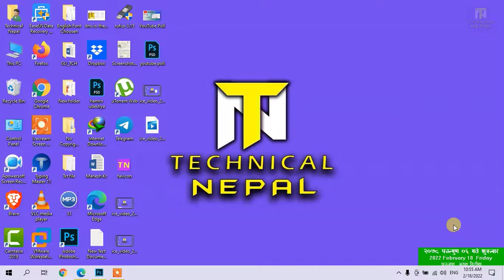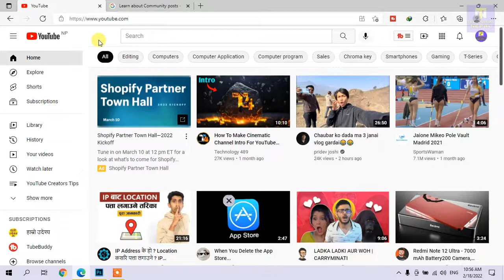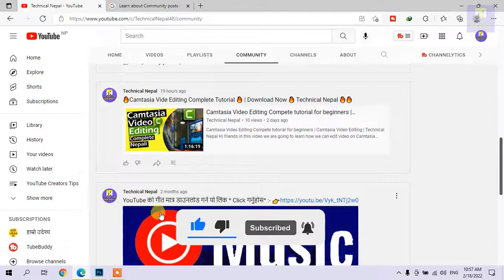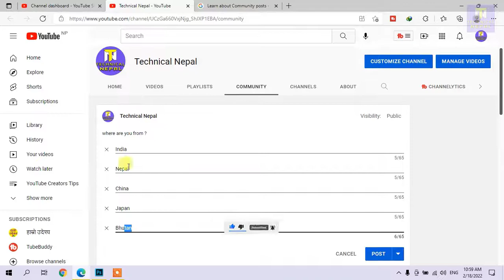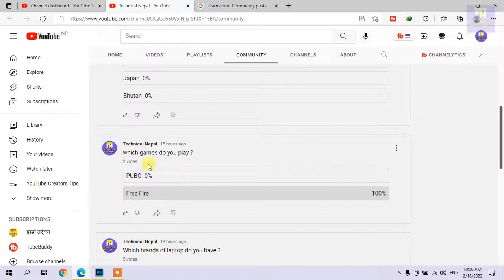how to create post on community tap on youtube in Nepali | Community Tabs Enable | Technical Nepal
hi friends in this video we are going to lean how we can post poll on community tab if you want to post photo video on community tab you have to enable community tab to turn on community tab feature you have to complete 500 subscribe for 1 week after that you community tab will be enable and you can post community post And today we will see the this process so lets get start_____________

Friends My name is Mahesh Kc and you are watching Technical Nepal YouTube Channel Thank You____________